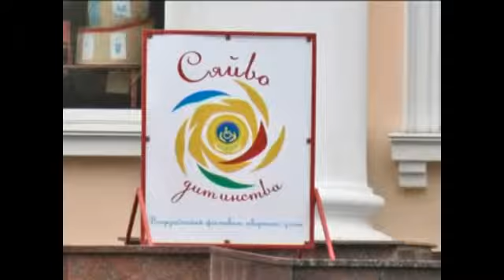Сяйво дитинства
ТРК "Поділля-Центр"